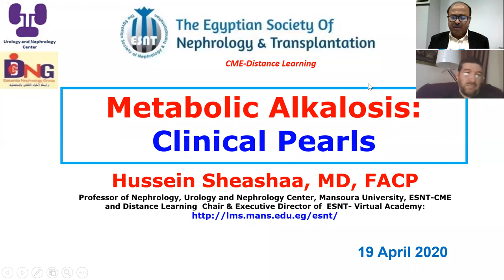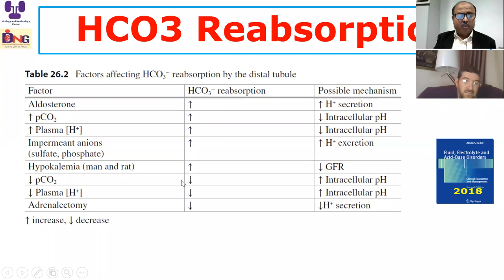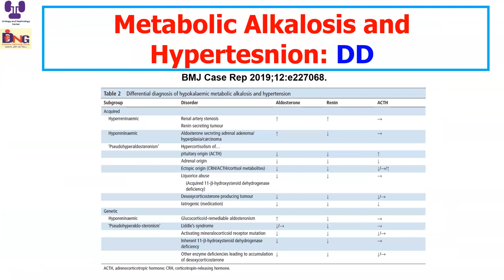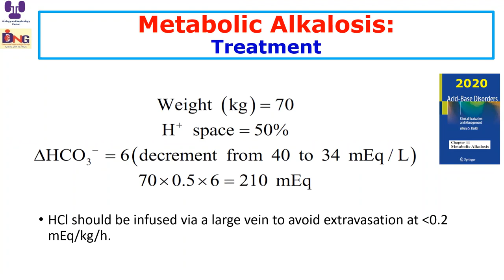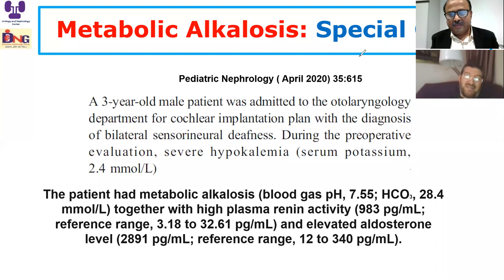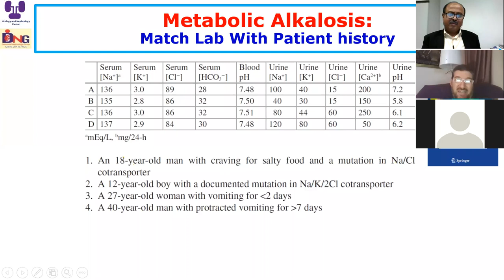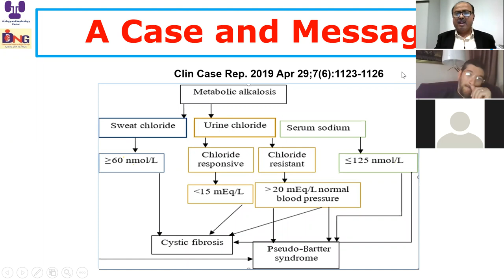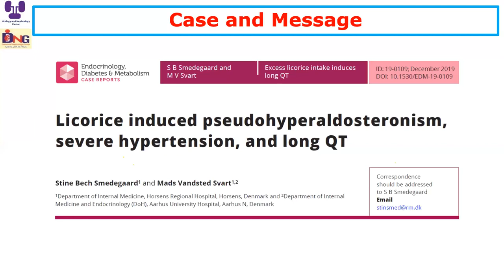Metabolic Alkalosis: Clinical Pearls. Prof. Hussein Sheashaa, 19 April 2020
Metabolic Alkalosis: Clinical Pearls. Prof. Hussein Sheashaa,
ESNT-CME and Diatance Learning session
19 April 2020